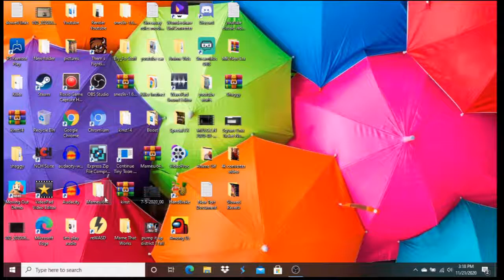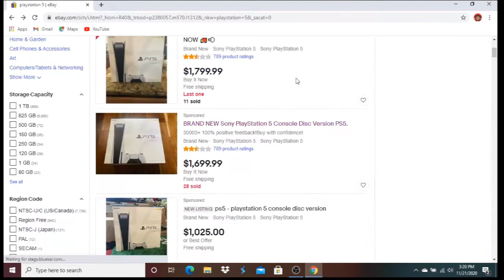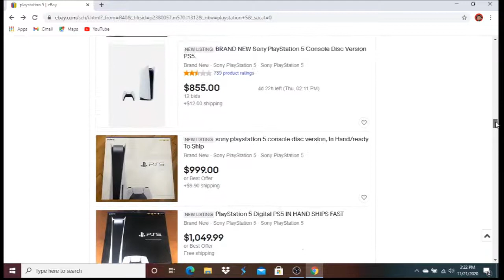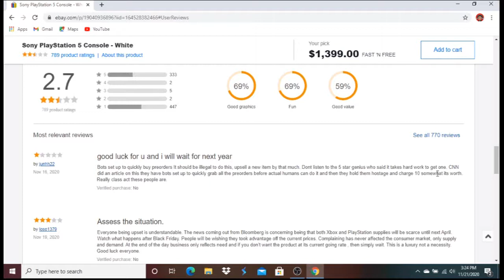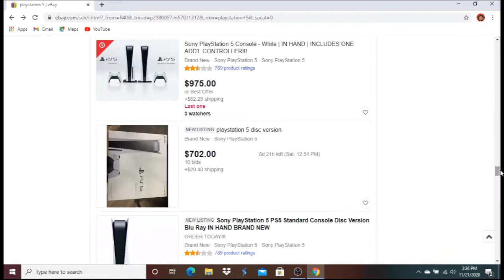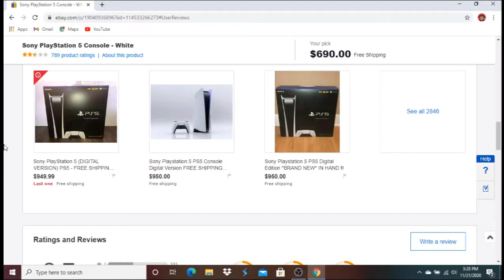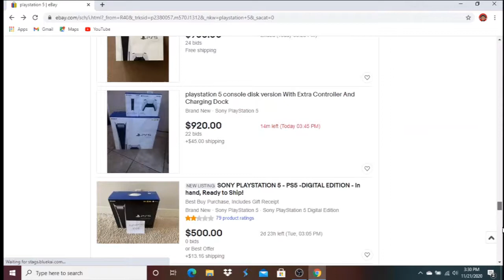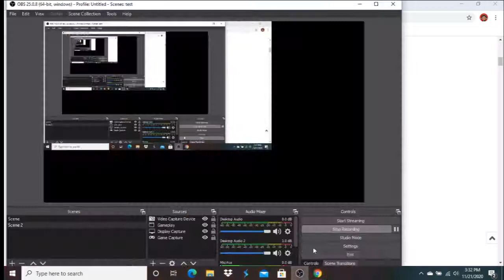PS5 Ebay Scalplers Sold 28 Consoles for $1700 Someone Stop Them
This video has live commentary, I will be doing boss fights, finding hidden items or areas, review at the ending of the game. I am playing this on the Playstation 4 using the Roxio HD Game Capture Pro.

PSN: Bry_Fo